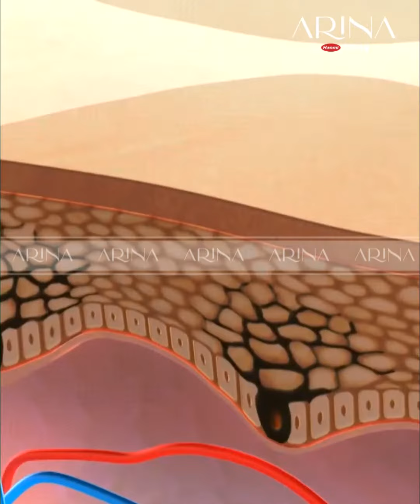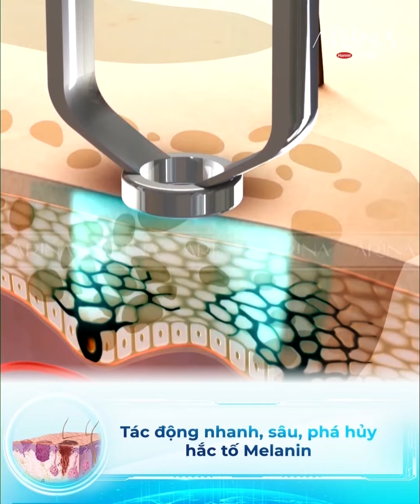❓ Quy trình trị nám Viện hàn lâm Hàn Quốc có gì khác biệt?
1️⃣ Bác sĩ da liễu trực tiếp thăm khám, đo độ sâu chân nám và lên phác đồ điều trị riêng cho từng tình trạng nám
2️⃣ Vô khuẩn toàn mặt
3️⃣ Phá hủy chân nám bằng bước sóng laser kép 532 nm và 1064 nm
4️⃣ Cấy tinh chất Hanmi Melasma ức chế nám, tái sinh làn da tươi mới
📩 Để lại SĐT/Inbox đăng ký tư vấn 1-1 với bác sĩ!
🎁 Tháng 8 này, Arina có gì đặc biệt?
➤ OFF 40% Xóa nám đa nội bào Hanmi Melasma + Tặng ngay gói trắng sáng (trị giá 5,000,000đ) khi đăng ký trong ngày
➤ Hết má hóp, đầy thái dương lõm với công nghệ Hanmi Baby Face: Chỉ từ 6 triệu đồng
➤ Xóa nhăn vùng trán/mắt cùng siêu phẩm Hanmi Multi Young: Mua 1 vùng - Tặng 1 vùng
➤ Sạch hoàn toàn viêm nang lông, cam kết không hiệu quả hoàn tiền: Chỉ 6,000,000đ
➤ Trắng da, căng bóng nhờ siêu công nghệ White Plus: OFF 30%
👉 Tổng chương trình chỉ có 35 suất. Đừng bỏ lỡ!
☎️ Gọi ngay 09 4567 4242 nhận ưu đãi!
Viện thẩm mỹ Arina – Phác đồ trị nám y khoa Viện hàn lâm Hàn Quốc
미용실 Arina - 대한민국 대표 피부색소침착 치료기관
📍 Địa chỉ: 42 Lê Đại Hành, Hai Bà Trưng, Hà Nội